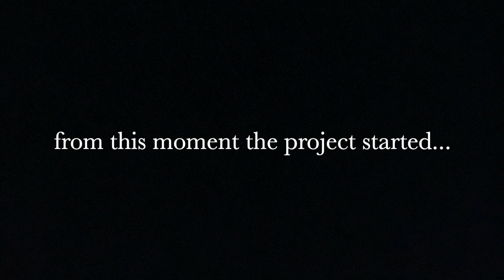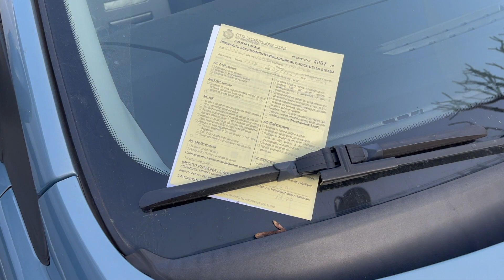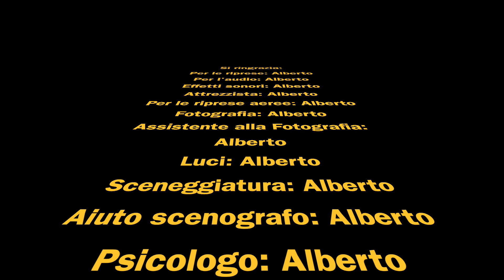Alcuni Imprevisti III - Some Unexpected events III - Alberto Crugnola: Baroque Lute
Alcuni Imprevisti III / Some Unexpected Events III - Alberto Crugnola: Bartoque Lute